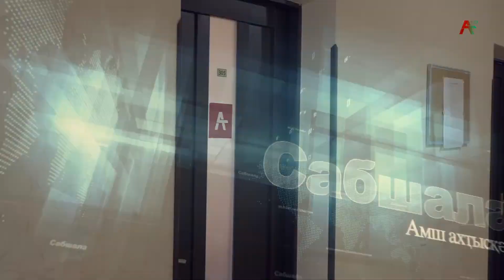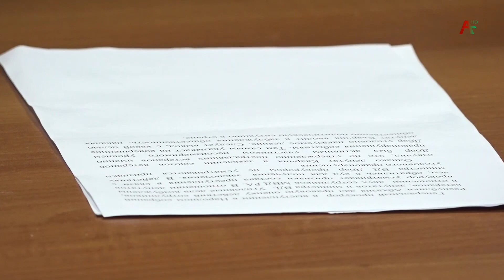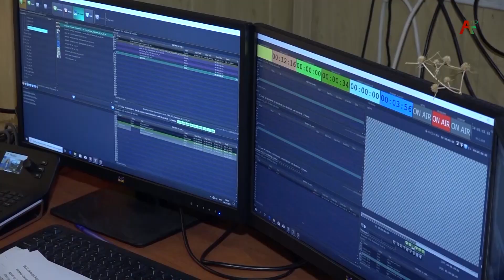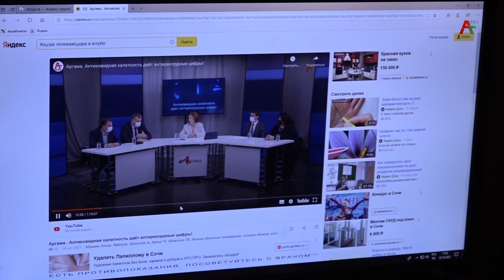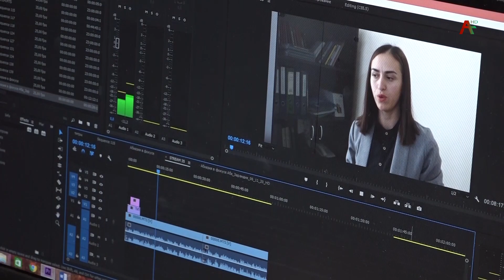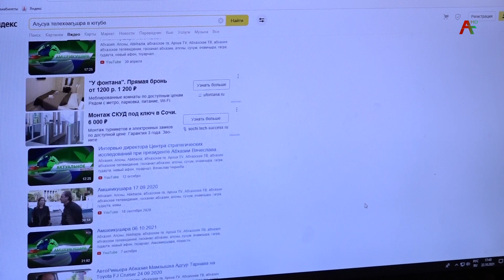Сабшала 23.10.2021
Аҟәа, Џьонуеи Лакобеи рымҩадуқәа реихысырҭаҿы аколлекторқәа реиҭашьақәыргылара иаҿуп; Астанциа Гәмаҿы аҿар рырҽиаратә хәылҧазы мҩаҧысит; Аполитикатә партиа "Амцахара" цәыббра 30 ауха иҟалаз ахҭыс  инамаданы, Аӡҩыбжьатәи аветеранцәа рахь ааҧхьара ҟарҵеит; Аҧсуа телехәаҧшра аҧсышәала арцәажәараҿы ажурналистцәа ирҧыло ауадаҩрақәа.